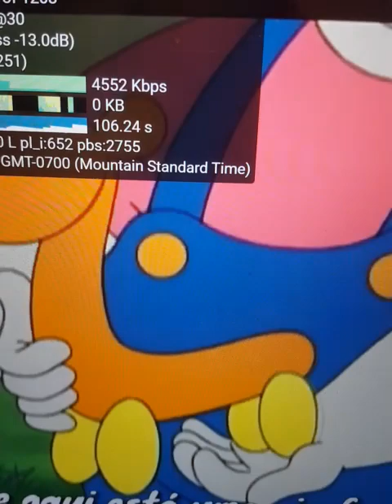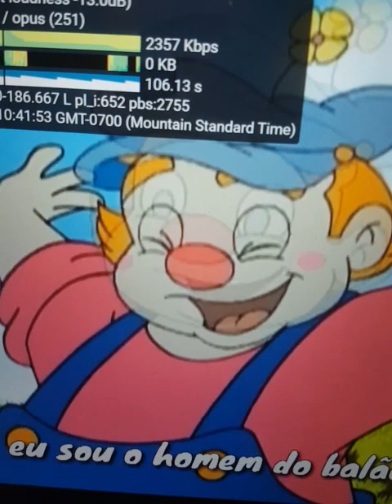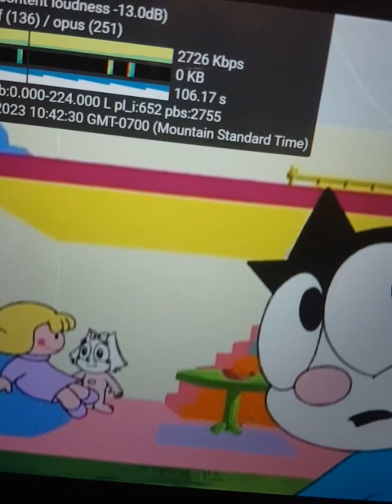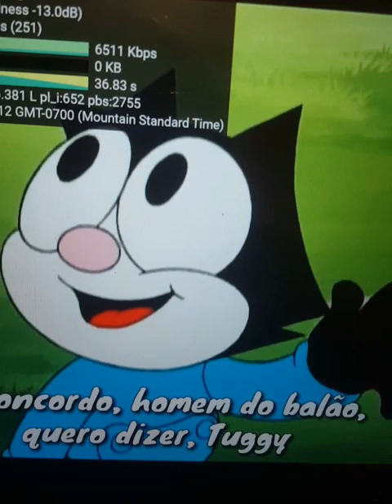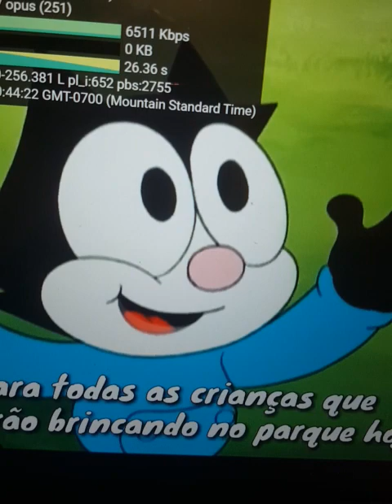baby felix and friends sopro de ar quente💗💗💘💞💟💟💜💓💔💖💖💖💖💖💖💖